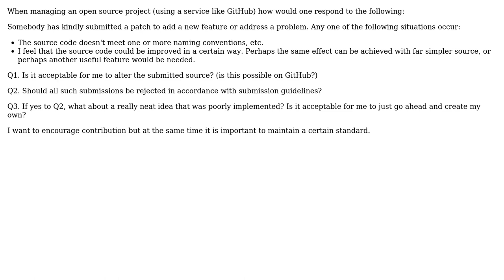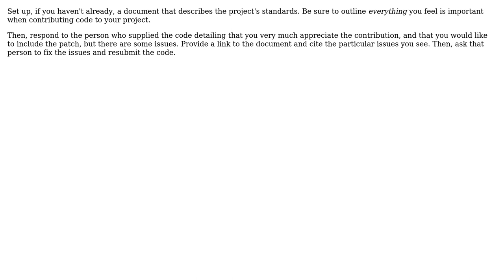How should contributions to an open source project be managed by the owner(s)?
Software Engineering: How should contributions to an open source project be managed by the owner(s)?

With thanks & praise to God, and with thanks to the many people who have made this project possible! | Content (except music & images) licensed under CC BY-SA | Music | Images & others | With thanks to user Mike Partridge user Lea Hayes user KajMagnus user Jeremy and the Stack Exchange Network Trademarks are property of their respective owners. You are responsible for your own actions.